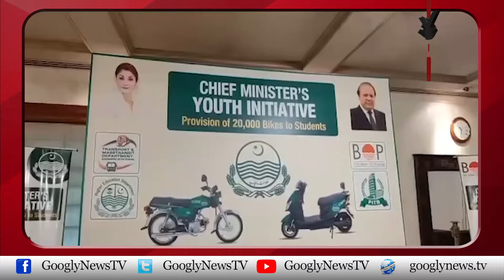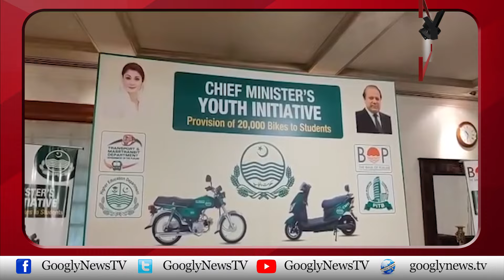CM Punjab Maryam Nawaz 20 Hazar Bikes Ka Kya Karnay Wali Hain? | Googly News TV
CM Punjab Maryam Nawaz 20 Hazar Bikes Ka Kya Karnay Wali Hain?